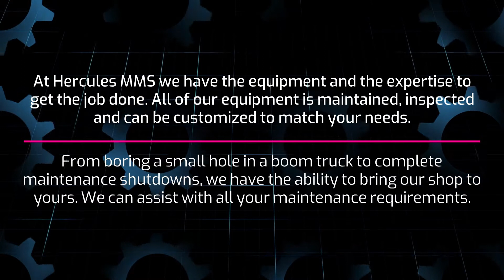Project Spotlight: Repairing Bearing Seats | Hercules MMS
Lil’ Herc and his friend BBD are overseeing a great team effort on the Hercules MMS shop floor. Doug is repairing the two bearing seats  on a large shaft in our vertical lathe.

From boring a small hole in a boom truck to complete maintenance shutdowns, we have the ability to bring our shop to yours. We can assist with all your maintenance requirements.

Our commitment to quality workmanship is supported by our ISO certification ensuring we match your expectations every time, whether the job is completed in our machine shop or on-site.
Hercules MMS offers traditional values and exceptional service. Let our experience help you achieve your goal of less downtime.

*Now offering contactless pick up and drop off in Nova Scotia.*